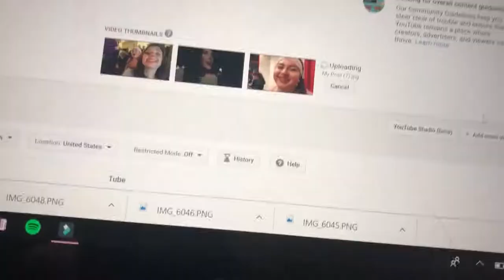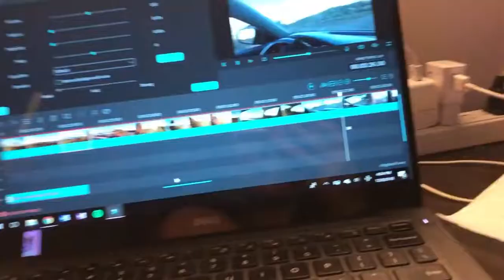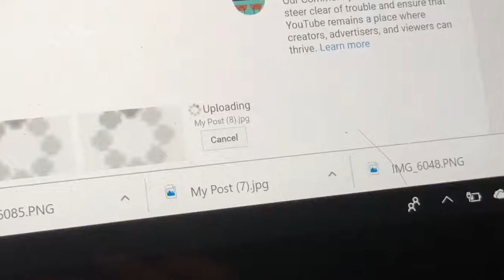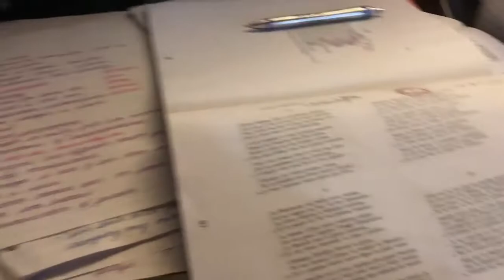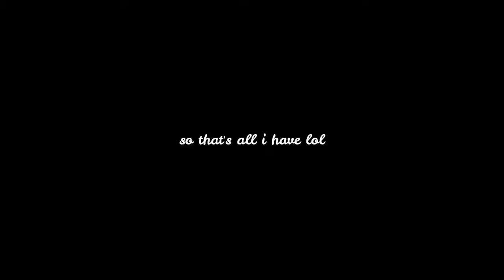VLOGMAS DAY ??? finals week happened